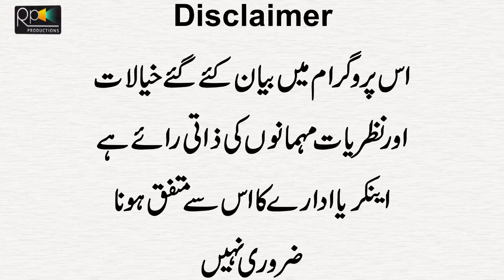Imran Khan Ke Mohabat Ma Crore Pati Bachy America Chord Kar Pakistan A Gay